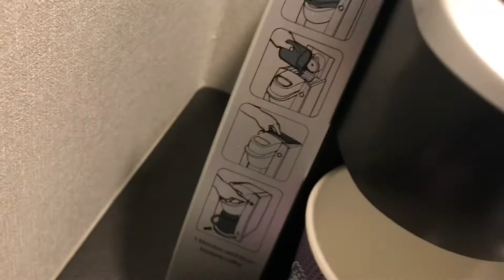Jean-Louis : Le petit déjeuner !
Viens découvrir sur scène la vie d'un steward de l'air célibataire !
Tous les 3ème samedi du mois à 17h de février à Juin 2023 au théâtre le bout.